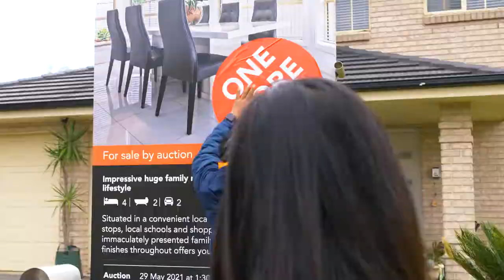4 Henty Close Prestons AUCTION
4 Henty Close Prestons NOW SOLD!